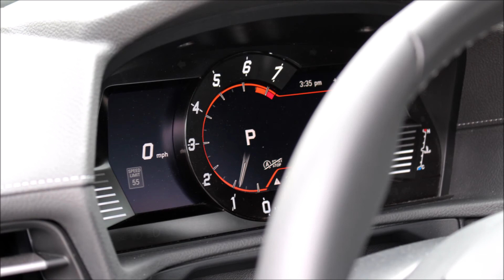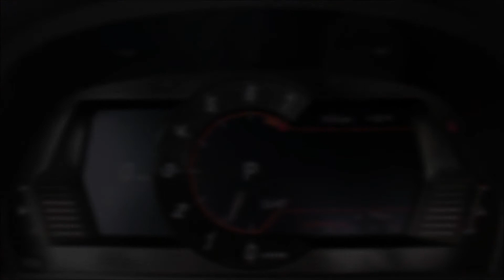Toyota GR Supra 3.0 Slideshow